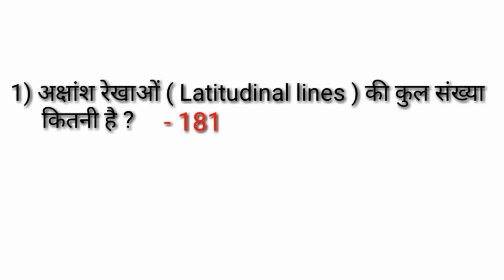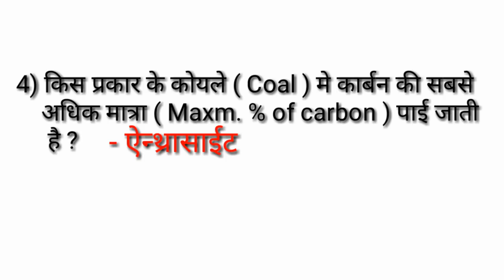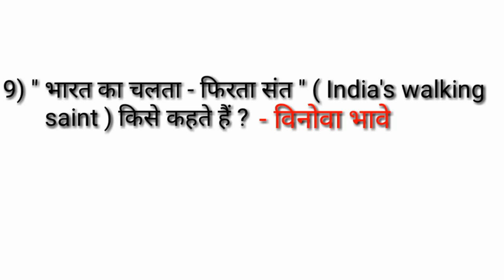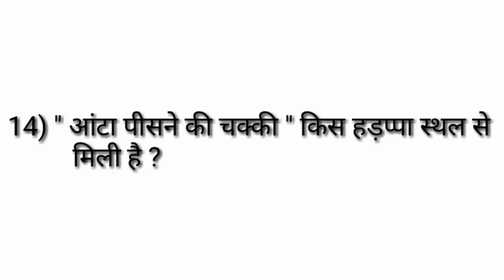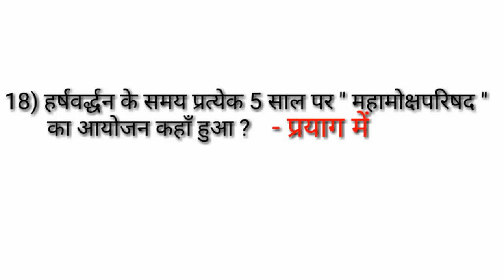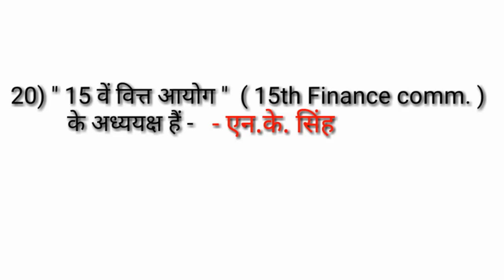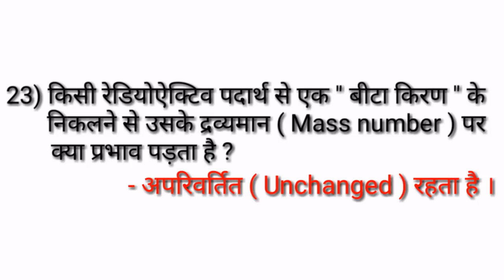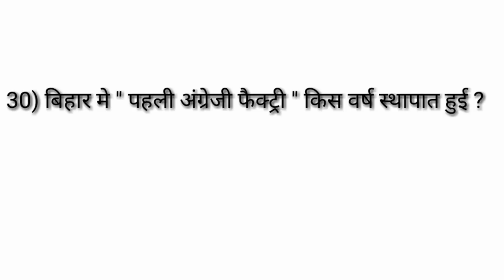BPSC || 64th bpsc || 15 मिनट रिवीजन , exam में कमाल || ( 4 )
Dear students !  is episode men GK / GS ke 30 shandar questions hain
ye questions sabhi subjects se liye gaye hain. Ismen 25 plus ka score aapki taiyari ko confirm karega..Agar aap 25 plus karte hain to aapki taiyari sabhi oneday exam ke liye achchi h.